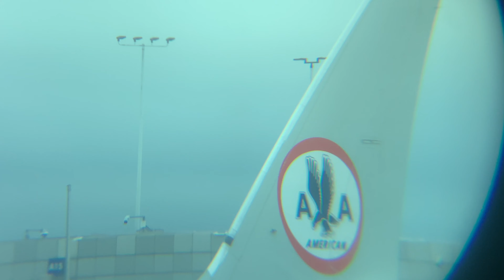Condor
Condor's iagurual flight from Frankfurt to San Antonio airport in their bueatiful A330 Neo, combined with many other clips from what week